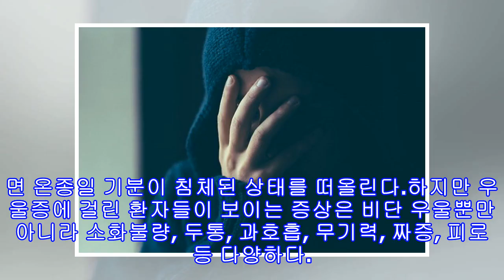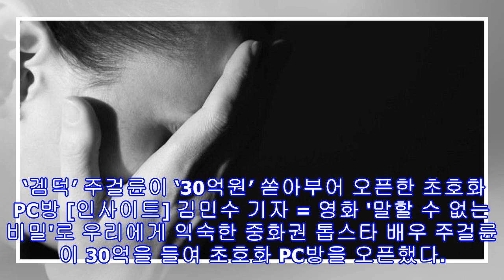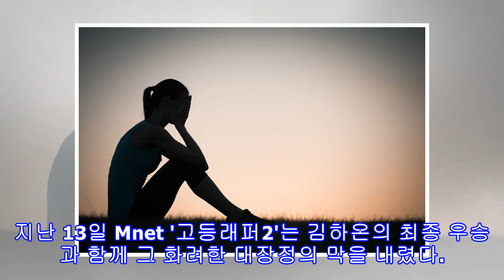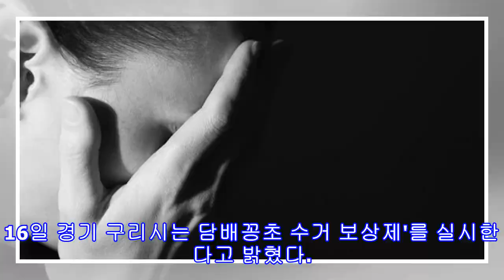당신이 심각한 '우울증'에 시달리고 있다는 12가지 증거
당신이 심각한 '우울증'에 시달리고 있다는 12가지 증거 기사와 관련 없는 자료 사진 / Gettyimagesbank[인사이트] 김보영 기자 = 일반적으로 '우울증'이라 하면 온종일 기분이 침체된 상태를 떠올린다.하지만 우울증에 걸린 환자들이 보이는 증상은 비단 우울뿐만 아니라 소화불량, 두통, 과호흡, 무기력, 짜증, 피로 등 다양하다. 개개인에 따라 강도의 차이가 존재함은 물론이다. 손가락 하나도 까딱하지 못할 만큼 무기력감에 시달려 모든 것을 포기하고 누워있는 환자가 있는가 하면 안절부절못하며 잠시도 가만히 있지 못하는 환자도...